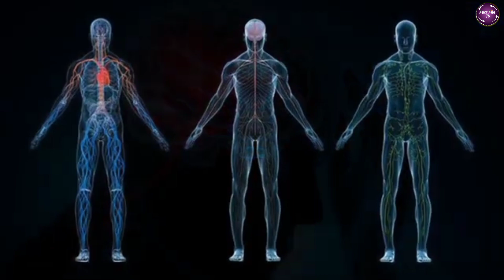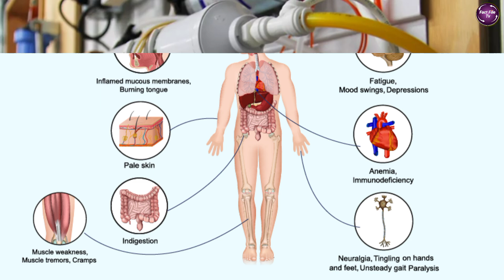फिल्टर का पानी क्यूं नही पीना चाहिए